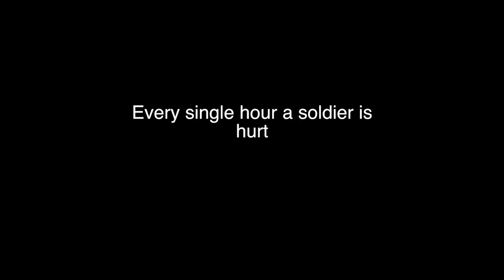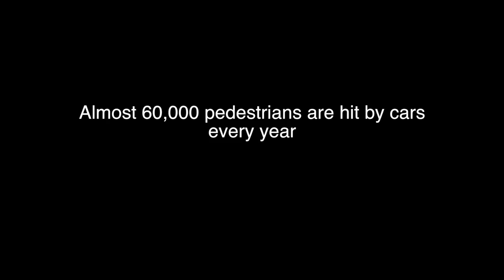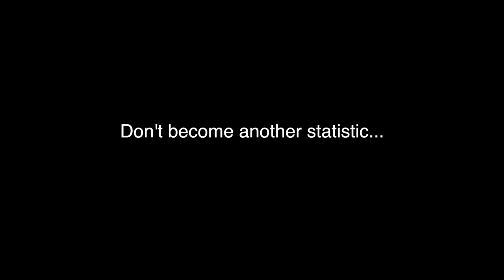Soldier Safety Ad - Sarah McLachlan Style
From your friends at HHC, 717th MI BN, we present to you our US Army Safety video filmed in the style of the Sarah McLachlan's SPCA Animal Cruelty videos. Entire video shot on an iPhone 7 Plus. Edited in Final Cut Pro.

This video is fair use under U.S. copyright law because it is noncommercial and transformative in nature, uses no more of the original than necessary, and has no negative effect on the market for the original work.